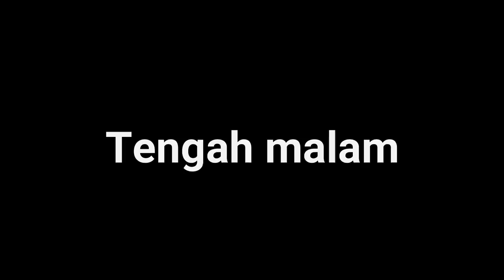LIFIA drama anak BETAWI/ MPOKIPEH kelabakan sahur buat puasa/ EPISODE 7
yg mau buat subtitle inggris silahkan di link ini. kreator drama MPOKIPEH DAN IPITONG mencoba melestarikan budaya BETAWI dengan dibalut humor parodi cerita anak betawi dan mak mak millenial yg ditinggal kerja lakinye di luarkota. banyak keseruan yang terjadi antara emak dan anak yg gaul dan sama sama heboh akan sesuatu hal yang lsedang trend dan selalu di sisipkan pesan pesan baik untuk anak bangsa...semoga bisa menjadi bermanfaat dan berfaedah...ingat yg baek diambil yg jelek tinggalin aje. ...ini episode 7 mpokipeh dan ipitong bangun kesiangan sahur. nantikan cerita cerita baru...jangan ketinggalan...subcribe dan nyalakan notifikasi lonceng... thanks...subcribe,komen, share like ..memotivasi lifia dan team untuk terus berkarya di youtube menghibur penonton youtube. thanks

contact  and social media  please go to:
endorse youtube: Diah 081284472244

SMNtalent
manajemenartis
starmedianusantara
follow and search: